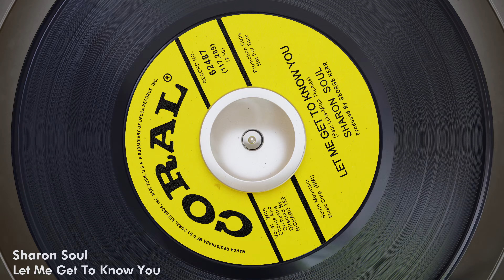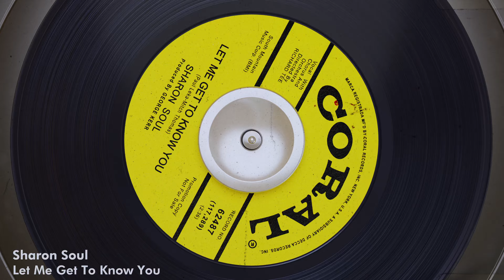Let Me Get To Know You - Sharon Soul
Age: 22
Coral Records, 1966
Producer: George Kerr
Writers: Paula Leka / Mitch Thomas
Vocal w/Chorus and Orchestra Directed by Richard Tee